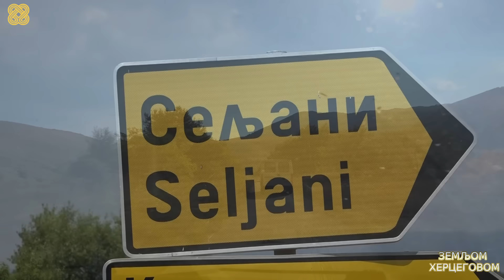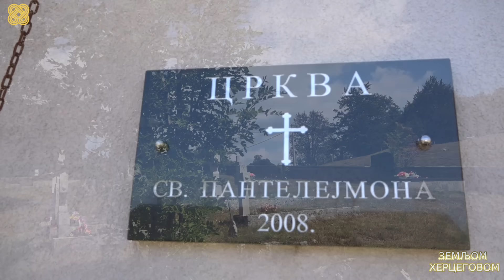ZEMLJOM HERCEGOVOM: Seljani